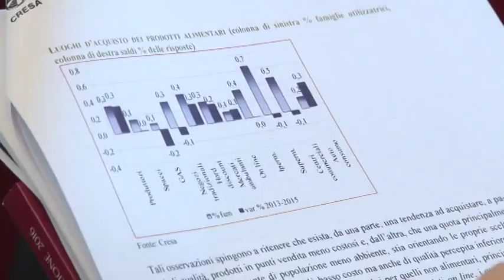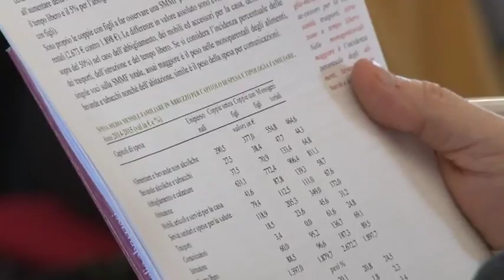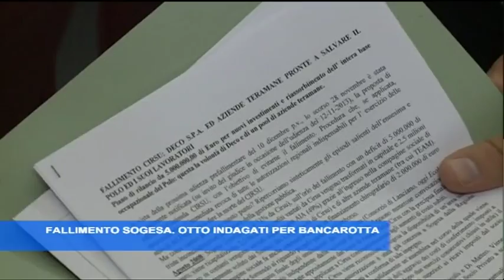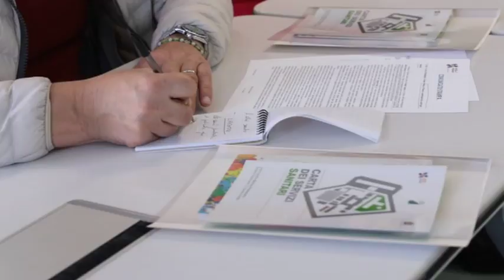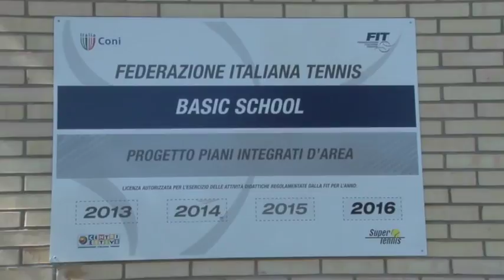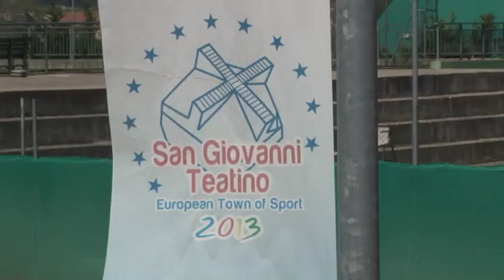TgSei Edizione delle 19 Martedì 28 marzo 2017